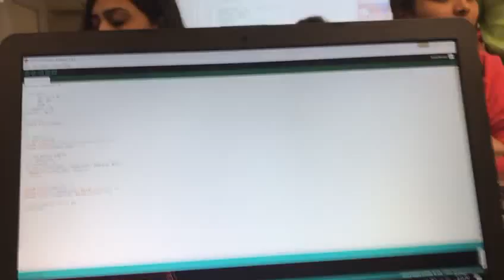DHT11 Sensor with NodeMCU to record humidity and Temp